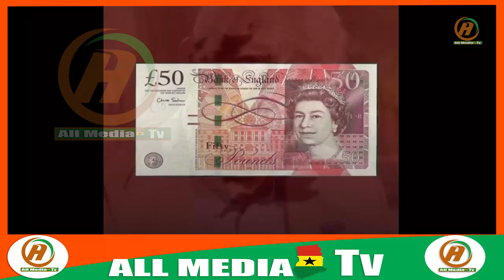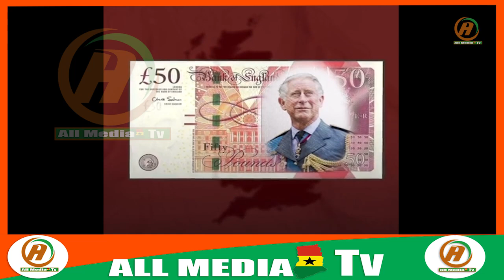Lots of changes will happen very soon in the United Kingdom now that Queen Elizabeth has passed away